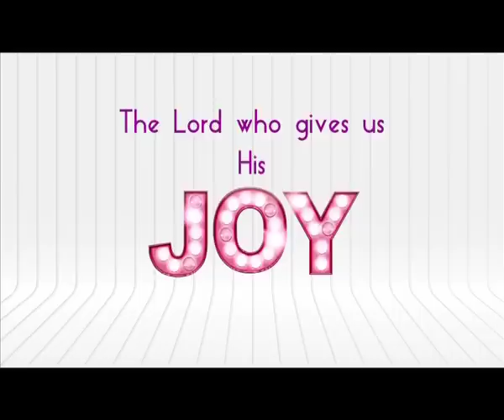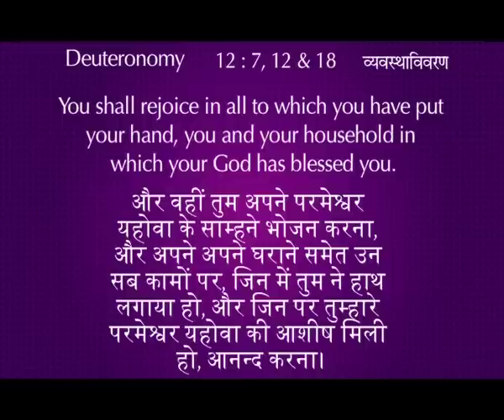Rejoice In The Lord (English - Hindi) - Sis. Stella Dhinakaran